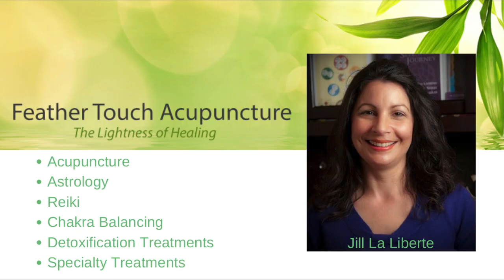Episode 001 Spiritual Jargon Jill La Liberte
Let’s take a look at the words and phrases that are immediately obvious when we step into the Spiritual community.  What does Spiritual mean?  What does grounding mean?  Spend a few minutes with Jill and Jason as they define some basic terms and expand on their meanings from personal experience.  They also provide some tools they use to apply these words in their daily lives.  It’s a start!  Enjoy!

Jill La Liberte, L.Ac., Dipl.Ac. has been a student of astrology and metaphysics since 1992,
Reiki Master/Teacher since 2005, and a licensed acupuncturist in Denver since 2008.

Her healing sessions are eclectic incorporating acupuncture, energy medicine, astrology, compassion, and levity. Combining energy medicine with your acupuncture session is like a big Control-Alt-Delete to reset your system, plus it feels like a spa experience with medicinal benefits.

Her specialty is Esoteric Acupuncture, which is designed for people on a spiritual path.
This 21st century style of acupuncture assists with spiritual awakening by expanding your consciousness while strengthening your roots and centering all levels of the heart. A new humanity is developing with a new and finer frequency pulse for this planet. Are you flowing with the new pulse or are you stagnant in the old frequencies?

Her other area of expertise is astrology. Astrology charts reveal inherent talents and challenges that describe the cycles of life. The strength of understanding astrological influences is that is gives you foresight vs. hindsight and the ability to be proactive vs. reactive. The messages will be delivered using archetypes, metaphors, and a healthy sense of humor so the information is relatable and easy to understand. It’s the art of interpretation that can really provide an instruction manual to maneuver whatever life has to offer.

Astrology specialties include: birth charts, couple’s readings, one year forecasts, children’s readings, relocation charts, as well as finding dates for special events.

“May curiosity lead you to excellence”
Thoth the Atlantean